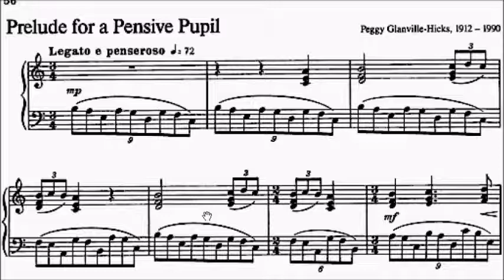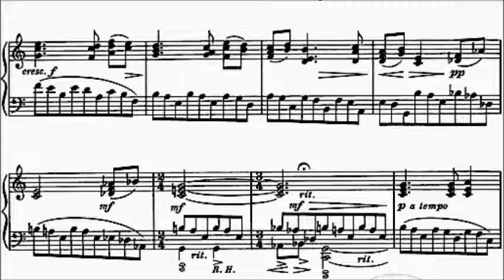AMEB Piano Series 18 Grade 8 D2 Glanville-Hicks Prelude for a Pensive Pupil Sheet Music